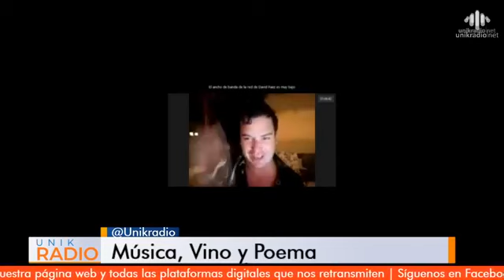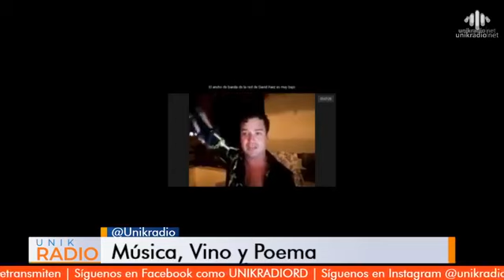Recital 10mo. Aniversario Grito de Mujer (Por Unikradio)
Recital Internacional “Celebración 10 años de Grito de Mujer”

Mas de 20 artistas de distintos países en escena nos acompañan durante dos horas, para celebrar los 10 años de la causa en grande junto a la conductora del Programa Música, Vino y Poema del canal digital Unikrario, Ingrid Luveres y junto a la fundadora de la marca Grito de Mujer, la poeta dominicana, Jael Uribe. Gracias por acompañarnos.

La causa Grito de Mujer celebró el pasado jueves 25 de septiembre, 2020, de 8 a 10 pm (hora dominicana), su evento especial de la serie "Encuentro Online con Grito de Mujer", en celebración de su 10mo. Aniversario. Un recital internacional para compartir una pequeña muestra de la música, danza, teatro-performance y poesía, en representación de los hombres y mujeres artistas, poetas y colaboradores que nos acompañan de manera solidaria.

Este recital se llevó a cabo gracias a la colaboración de Ingrid Lluveres, conductora del programa “Música, Vino y Poema” (@musicavinoypoema) trnasmitido por el canal de Radio y TV UnikRadio.net desde Santo Domingo, República Dominicana.

Este evento fue transmitido en vivo, en cadena simultánea a través de las redes de @unikradioRD en Facebook LIVE, Twitter y YouTube.

La serie online completa y los enlaces a los 4 eventos-conversatorios anteriores, se puede encontrar en la página

PROGRAMA GENERAL

Apertura

Ninoska Martínez y Vadir González (Poemas entre dos-RD)
David Páez (Tenor, Mex)
 Academia de Baile Tiempo Latino (Toluca, Mex.)
Bailes tradicionales mexicanos: "Los machetes"

Recital #1

 Nora Coria (AR)
 Leibi NG (RD)
América Guadalupe Trejo (MX)
 Fior E. Placencia (RD-USA)

Presentación Musical

 Edith Fernández (ESP)
Elizabeth Blandín, Venezuela: Poesía-Teatro
Bershla (RD)

Recital #2

 Ivana Szac (AR)
 Mikenia Vargas (RD)
Victoria Herreros (Chile)
 Olga Liliana Reinoso (AR)
 Chary Gumeta (MEX)

Presentación Musical

 Yannette Reinoso (RD)
 Academia de Baile Tiempo Latino: "La Iguana"

Recital #3: Caballeros solidarios

Anfitrión: Eduardo Gautreau de Windt

 Gito Minore (AR)
Edgar Smith (RD-USA)
 Pedro António Valdez (RD)
 Leonardo Nin (RD-USA)

Cierre musical

Academia de Baile Tiempo Latino
Presentación de Bailes Tradicionales Mexicanos: De Veracruz “La Bamba”
Florence Latappy (La Reunión, FR) junto al Grupo Musical Tramay